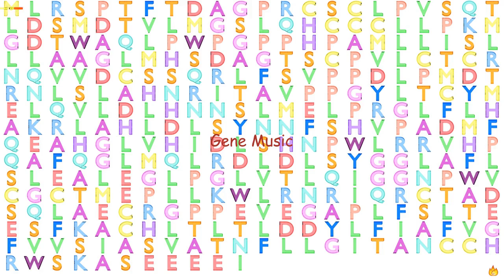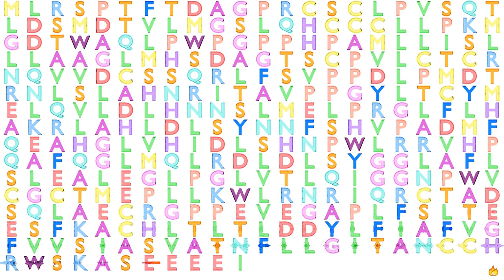Gene Music using Protein Sequence of LRRC55 "LEUCINE RICH REPEAT CONTAINING 55"